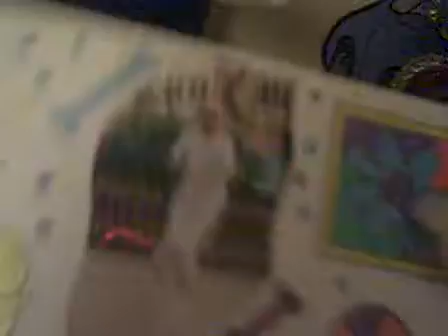Max's Toys Had a Day Off Part 69